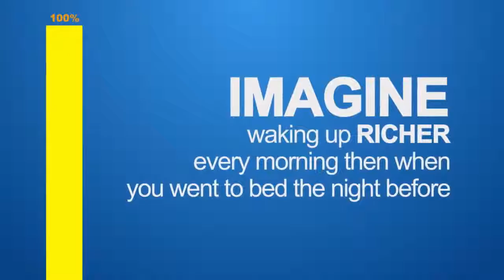The way to make business today